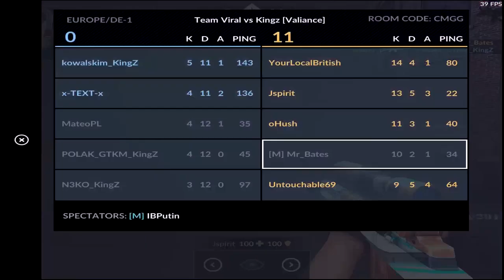Critical Ops: Valiance qualifiers round 2